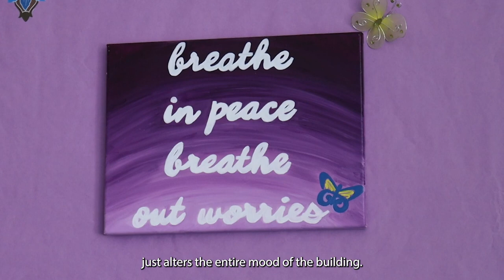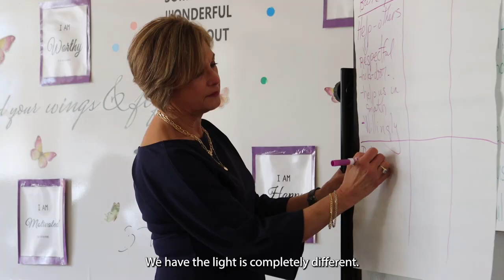EHPS Staff Spotlight: Maritza Soto-Gomez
Maritza Soto-Gomez is a social worker at Pitkin Elementary School who lives in East Hartford herself. Her work on mindfulness and social and emotional learning (SEL) is making a significant impact on every single student in her school.